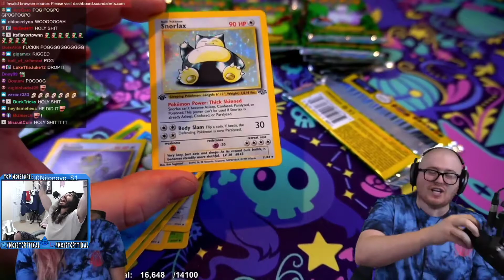How to pull Snorlax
Thanks for spending your time with me!
I see you on our next appointment. 🦧